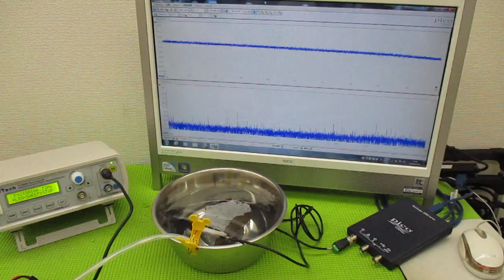新しい超音波制御技術 ultrasonic-labo